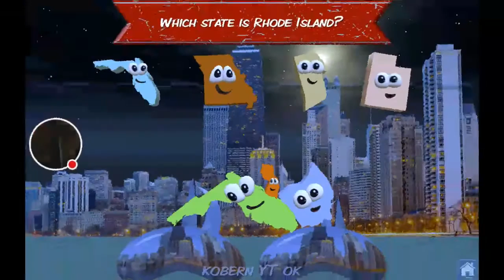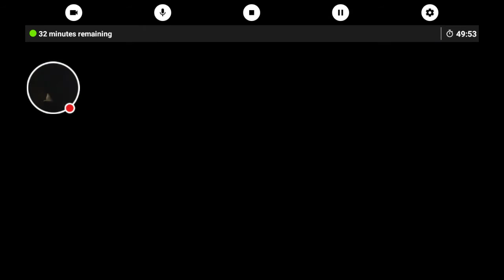Stack The states 1-1 (Can't be longer then 1 hour :( )